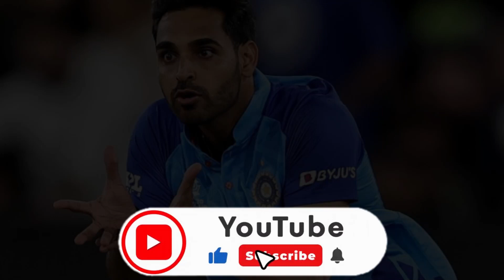2023 WC அடுத்தடுத்து விலகிய 2 முக்கிய வீரார்கள் IPL 2024 | Starc - ஐ தூக்கிய முக்கிய அணி | Asia Cup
2023 WC அடுத்தடுத்து விலகிய 2 முக்கிய வீரார்கள் IPL 2024 | Starc - ஐ தூக்கிய முக்கிய அணி | Asia Cup